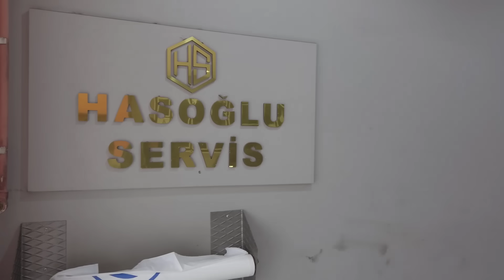NİSSAN NOTE MUAYENE VİDEOSU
Ben Gökay, Nam-ı Değer Doblocu Gökay. Bireysel Kanalım ile Youtube'ye Başlamış oldum.
Bugün Böyle Bir Video ile Karşınızdayım. Umarım Beğenirsiniz. Keyifli İzlemeler.
Kalın Sağlıcakla..

Montaj : Umut Tamirci